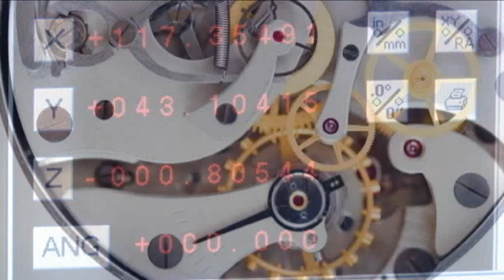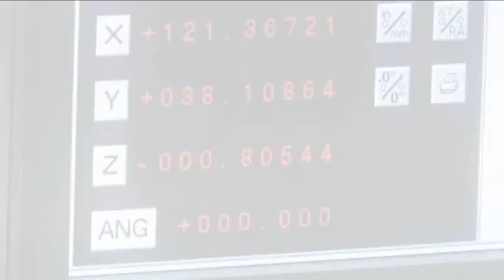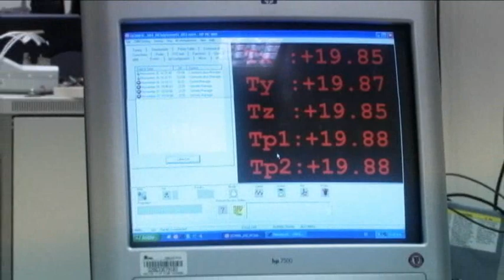Medición Por Coordenadas